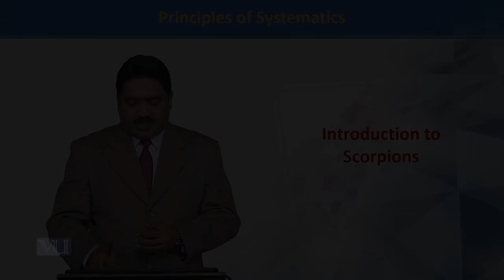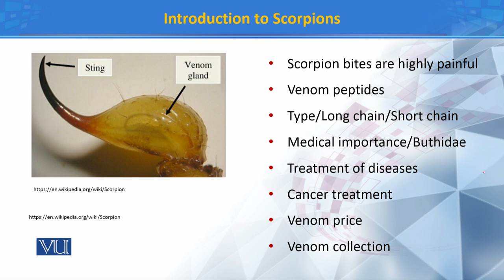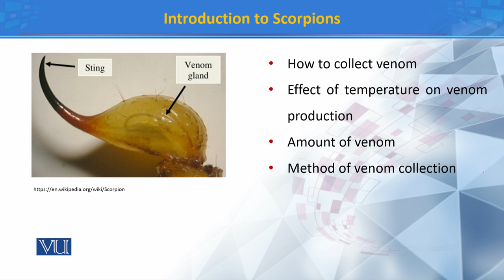Introduction to Scorpions II | Principles of Systematics | ZOO511T_Topic142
Topic142: Introduction to Scorpions II
by Dr. Muhammad Tahir